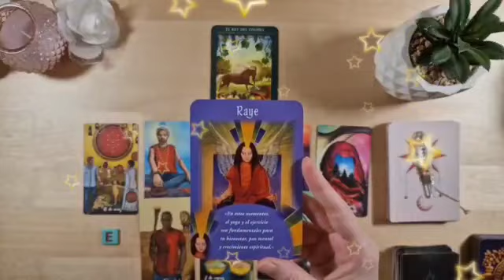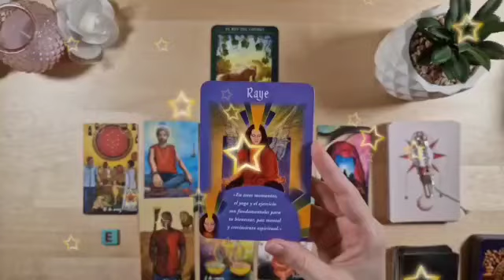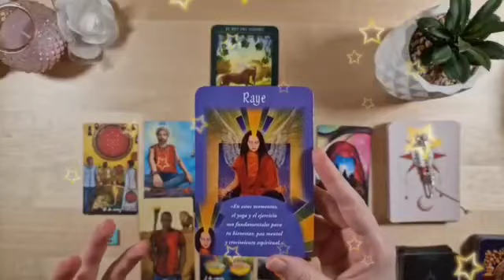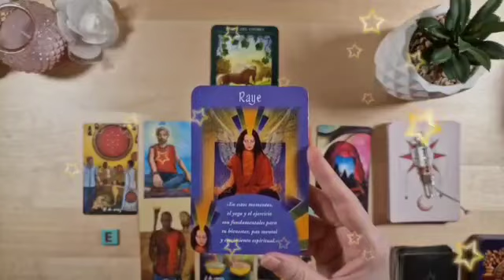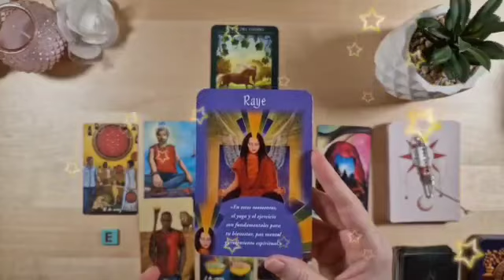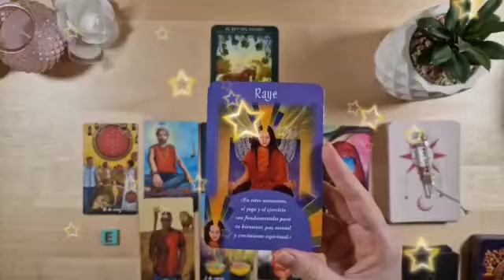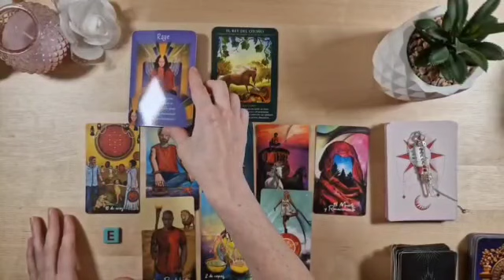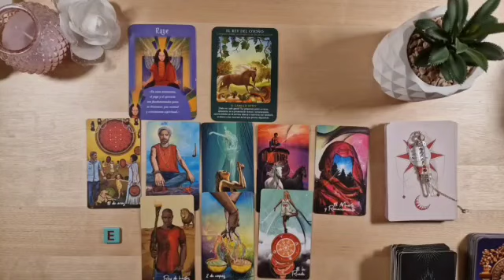برج الاسد ♌ من 10 إلى 20 اغسطس 2023 ♥ سيتخلى على كل شيء من أجلك💘بعد ما عحز عن إيجاد شخص مثلك😔